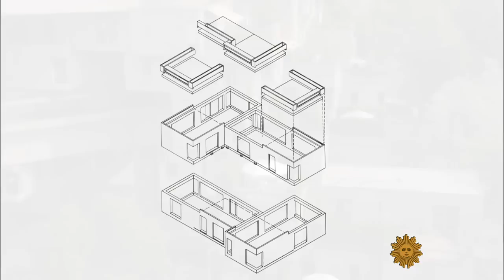The architecture of Moshe Safdie: A man of the world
Legos are more than a toy for the world-famous architect Moshe Safdie. They were the inspiration for one of his most famous works. Martha Teichner has the portrait of an artist on top of the world.